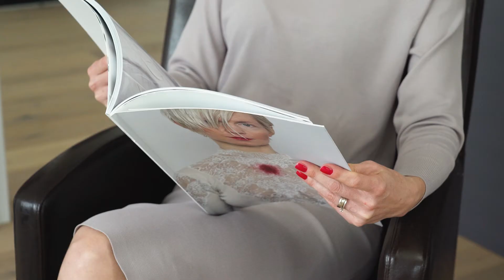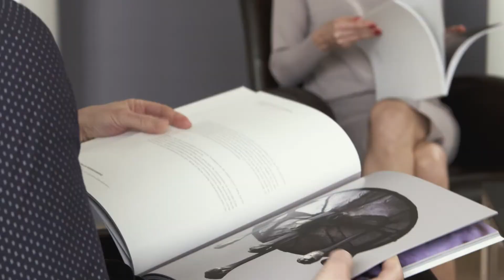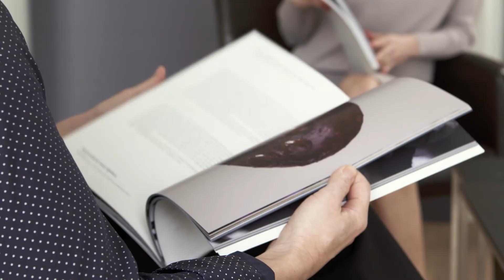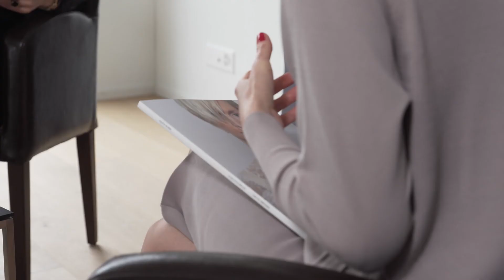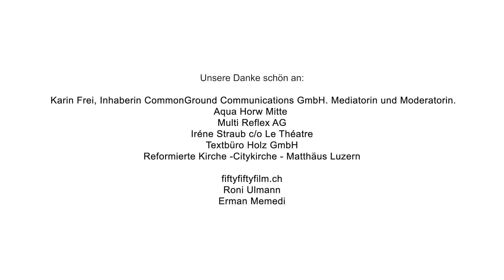Agata Norak im Gespräch mit Karin Frei